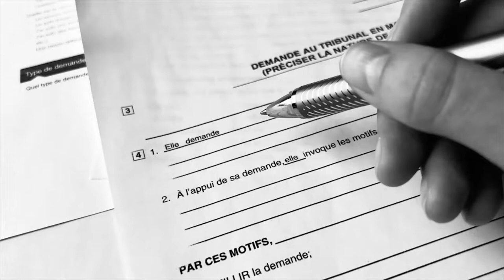Séverine Menétrey - Les formules et formulaires magiques de la procédure civile européenne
« Les formules et formulaires magiques de la procédure civile européenne »

Conférence tenue à l’occasion du colloque « Le formulaire dans tous ses états », le 16 mai 2022, à la Faculté de droit de l'Université Laval